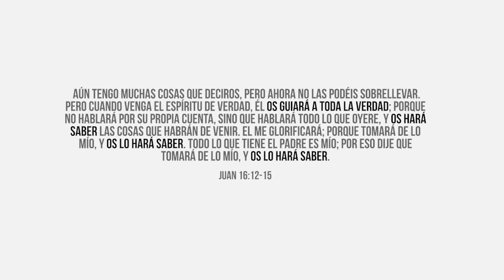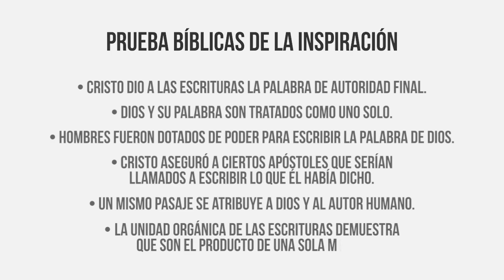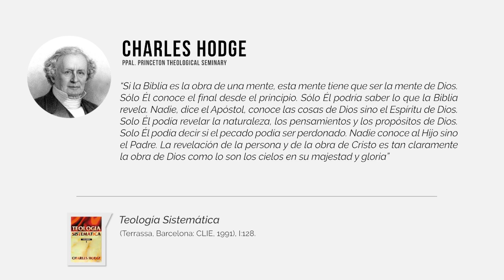Clase no.1 con el Prof. Alejandro Peluffo - Instituto de Expositores | Teología I